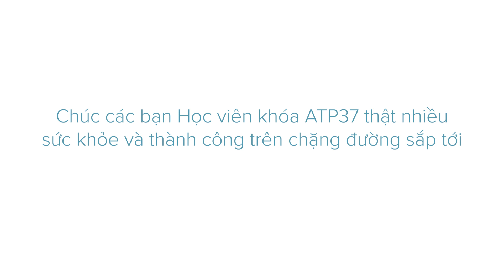KHAI GIẢNG KHÓA PHI CÔNG CƠ BẢN ATP37 | Học viên Phi công Bay Việt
✈ Trường phi công Bay Việt (Viet Flight Training) là trường đào tạo Phi công dân dụng đầu tiên tại Việt Nam được Cục Hàng không Việt Nam (CAAV) phê chuẩn, với lộ trình huấn luyện rõ ràng theo chuẩn EASA (châu Âu).

Học viên (HV) Phi công cơ bản tại Bay Việt được thực hành bay tại các trường bay tại Mỹ/ Úc/ New Zealand/ Châu Âu, bằng cấp có giá trị theo chuẩn quốc tế EASA, FAA, CAANZ,…

HV Bay Việt sau khi tốt nghiệp sẽ được đảm bảo việc làm tại Vietnam Airlines.

✈ Lý thuyết Phi công vận tải Hàng không (Airline Transport Pilot theory - ATP) là giai đoạn đầu tiên của chương trình Huấn luyện (HL) Phi công cơ bản. Chương trình ATP gồm 14 môn học lý thuyết chuyên ngành Phi công cơ bản được giảng dạy hoàn toàn bằng tiếng Anh, sử dụng giáo trình của CAE Oxford Aviation Academy – Top 3 trường HL Phi công hàng đầu thế giới (theo chuẩn EASA).

🔥🔥🔥 CON ĐƯỜNG TRỞ THÀNH PHI CÔNG 🔥🔥🔥

Để chính thức trở thành Phi công dân dụng, HV cần trải qua 2 giai đoạn HL bao gồm: HL phi công cơ bản và HL nâng cao

🔰 Giai đoạn 1: HUẤN LUYỆN PHI CÔNG CƠ BẢN (chương trình đào tạo tại Bay Việt)

Gồm 3 giai đoạn như sau:

1️⃣  Lý thuyết ATP (học trong 06 tháng tại Việt Nam): HV sẽ được học 14 môn Lý thuyết Phi công vận tải Hàng không để có nền tảng kiến thức vững chắc trước khi bước vào giai đoạn thực hành bay.

2️⃣  Huấn luyện bay (học trong 10-12 tháng tại một trong các Trường bay là Đối tác hợp tác HL của Bay Việt ở Mỹ, Úc, New Zealand hoặc Châu Âu – tất cả các trường bay này đều được Cục Hàng không VN phê chuẩn).
HV sẽ học 200 giờ bay huấn luyện + 20 giờ huấn luyện trên buồng lái mô phỏng (Simulator - SIM) để có các bằng cấp theo quy định của nhà Đương Cục nước sở tại.

3️⃣  Huấn luyện MCC (học trong 03 tuần tại Việt Nam): Đây là giai đoạn HL rất ngắn nhưng là nền tảng quan trọng cho hoạt động bay chở khách sau này của Phi công.

🔰 Giai đoạn 2: HUẤN LUYỆN CHUYỂN LOẠI, BASE & IOE (thực hiện tại Hãng Hàng không)

1️⃣  Huấn luyện chuyển loại (Type Rating): Sau khi hoàn thành 3 giai đoạn HL Phi công cơ bản (có đủ các chứng chỉ ATP, PPL, CPL, IR, ICAO level 4, MCC), các HV Phi công cơ bản đã có đủ điều kiện ứng tuyển vào các Hãng Hàng không trong nước. Sau khi được tiếp nhận vào Hãng Hàng không, HV Phi công sẽ được huấn luyện trên loại máy bay mà họ được phân công lái. Việc HL chuyển loại được thực hiện trên SIM trong khoảng 3-4 tháng.

2️⃣  Hoàn thành HL chuyển loại, HV được huấn luyện Base (HL tại sân) & IOE (HL tích lũy giờ bay) tại Hãng Hàng không trong khoảng 3-4 tháng. Tùy theo chính sách của Hãng, Phi công phải tích lũy từ 150-200 giờ bay để được chứng nhận là Cơ phó.

TRƯỜNG PHI CÔNG BAY VIỆT  |  VIET FLIGHT TRAINING (VFT)
117 Hong Ha, Ward 2, Tan Binh District, Ho Chi Minh City, Viet Nam